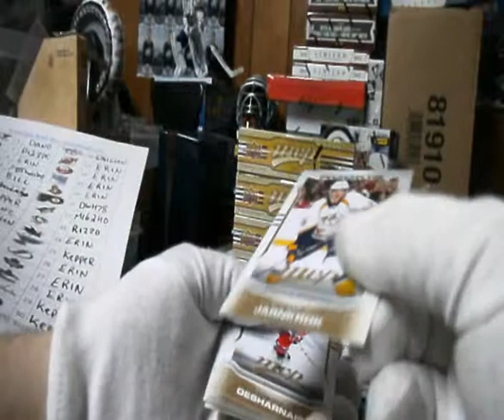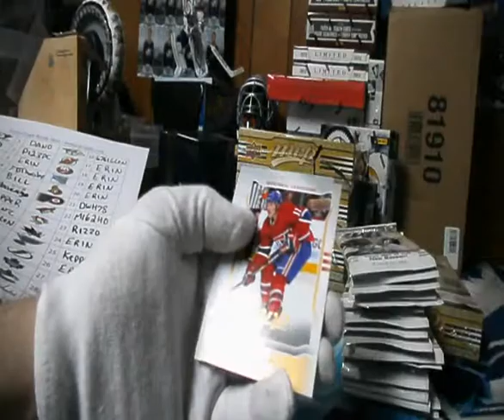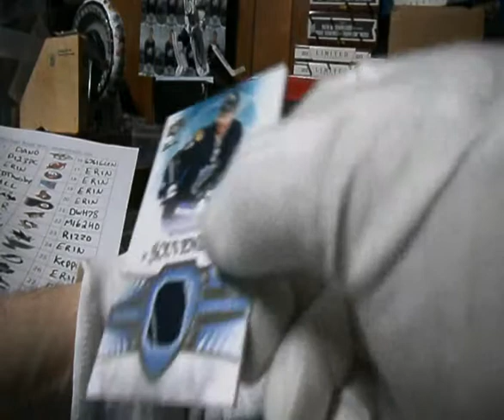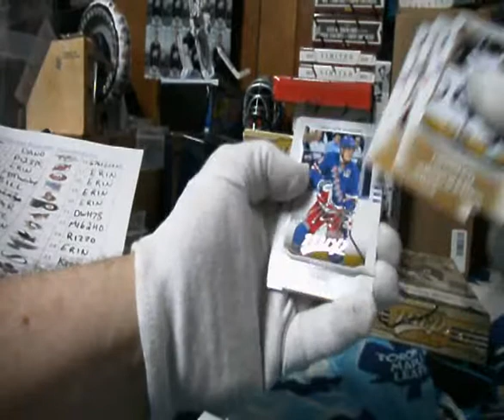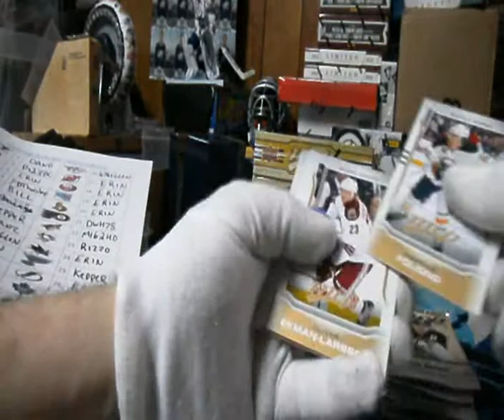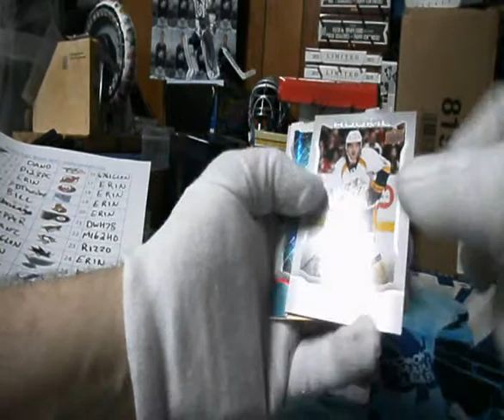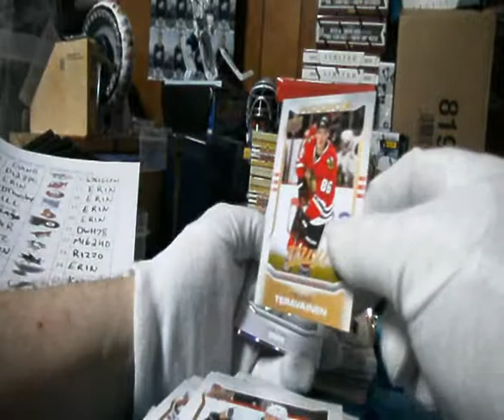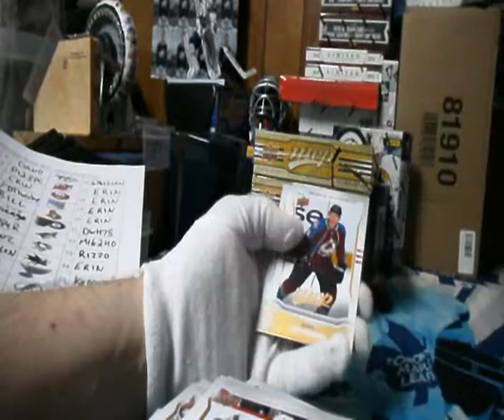Subterfuge Box Break #829 Part 2 - MVP 14-15 Hockey Group Break